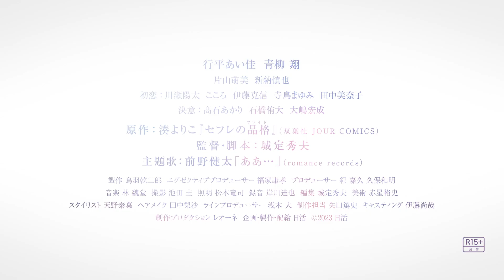『セフレの品格 初恋／決意』予告編（15歳未満は見ちゃダメ）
『セフレの品格 初恋』
森村抄⼦（⾏平あい佳）は36歳のバツ2で、派遣社員として働きながら娘を育てているシングルマザー。⾼校の同窓会で、初恋の相⼿で産婦⼈科医の北⽥⼀樹（⻘柳翔）と再会し、ホテルに誘われる。数年ぶりのSEXの快感に、⼆⼈の関係を深めていきたくなる抄⼦だったが、⼀樹にその気はなく、セフレになることを提案される。唐突な提案に驚く抄⼦は、セフレという関係を受け⼊れられずにいた。そんな折、抄⼦は同級⽣の新堂華江（⽚⼭萌美）が⼀樹とセフレであることを知り、さらに会社の上司・栗⼭（新納慎也）にも⾔い寄られ・・・。⼀⽅の⼀樹も、割り切った関係を求めるようになったのには、⼈には⾔えない過去が関係していた・・・。

『セフレの品格 決意』
⼀樹と定期的に会う関係となった抄⼦は、30代後半に差し掛かった⾃分の年齢が気になっていた。そんな中、とある事情から、⼀樹が17歳の少⼥・⼭⽥咲（髙⽯あかり）の⾯倒を⾒る事になる。咲は、次第に⼀樹に惹かれ、抄⼦への嫉妬⼼を募らせる。その想いが事件を引き起こし、それをきっかけに、⼀樹は抄⼦にセフレの関係を終わらせることを提案する。⼀樹も若い⼥の⼦が好きだったのか・・・と失望する抄⼦だったが、⾃⾝も想いを寄せられていた23歳のボクサー・市原猛（⽯橋侑⼤）に惹かれていく。しかし抄⼦は、純粋な猛のことを悪く思えないものの、どこかで⼀樹のことが忘れられないでいた。そんな折、突然咲が抄⼦の前に現れる・・・。

『セフレの品格 初恋』７⽉ 21⽇（⾦）、『セフレの品格 決意』8⽉4⽇（⾦）2部作連続公開︕︕︕

⾏平あい佳 ⻘柳 翔
⽚⼭萌美 新納慎也
初恋︓川瀬陽太 こころ 伊藤克信 寺島まゆみ ⽥中美奈⼦
決意︓髙⽯あかり ⽯橋侑⼤ ⼤嶋宏成
原作︓湊よりこ『セフレの品格』（双葉社 JOUR COMICS）
監督・脚本︓城定秀夫
主題歌︓前野健太「ああ…」（romance records）
製作 ⿃⽻乾⼆郎 エグゼクティブプロデューサー 福家康孝 プロデューサー 紀 嘉久 久保和明
⾳楽 林 魏堂 撮影 池⽥ 圭 照明 松本⻯司 録⾳ 岸川達也 編集 城定秀夫 美術 ⾚星裕史 スタイリスト 天野泰
葉 ヘアメイク ⽥中梨沙 ラインプロデューサー 浅⽊ ⼤ 制作担当 ⽮⼝篤史 キャスティング 伊藤尚哉